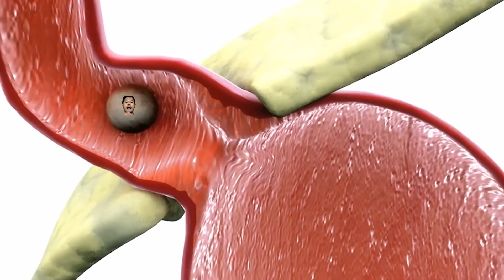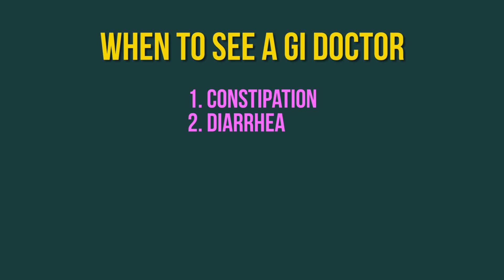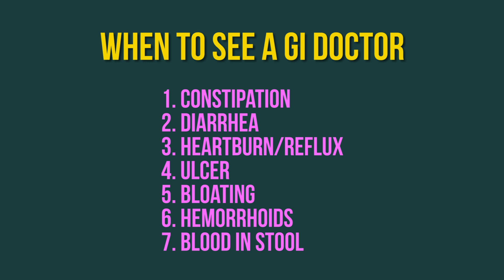Take Control Of Your Digestive Health Now!